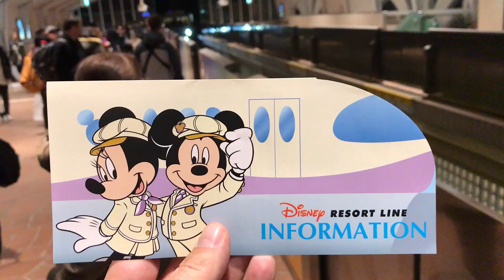Disney Resort Line Monorail at Tokyo Disney Resort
Take a time-lapse ride for a loop around the Tokyo Disney Resort.